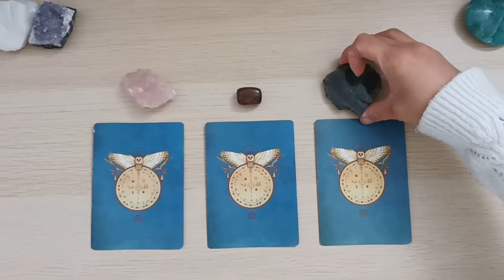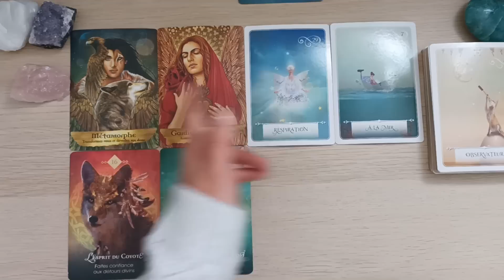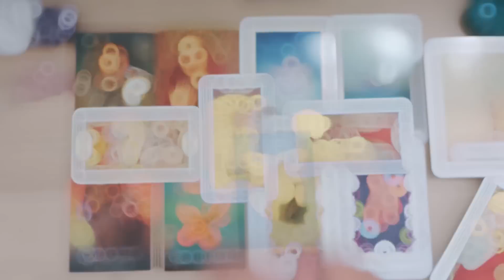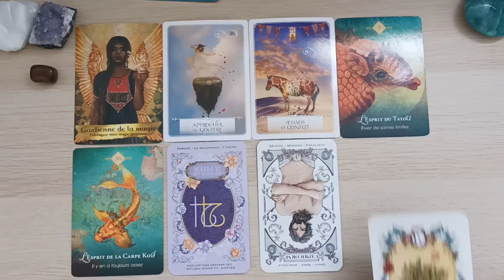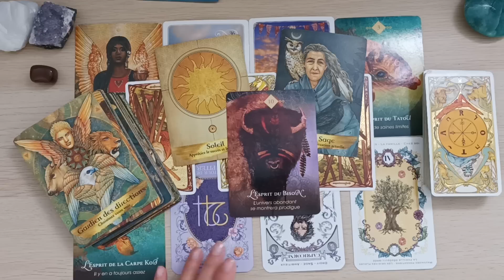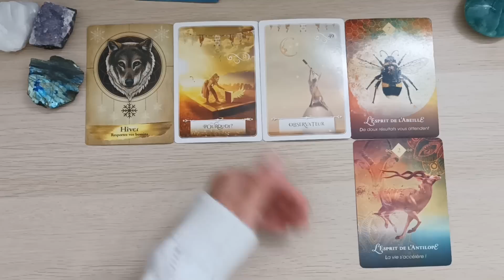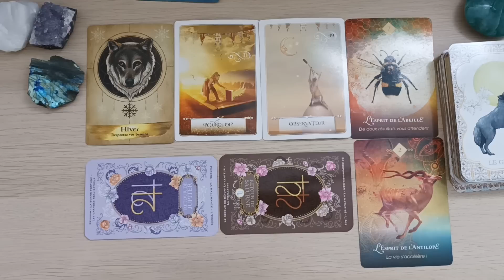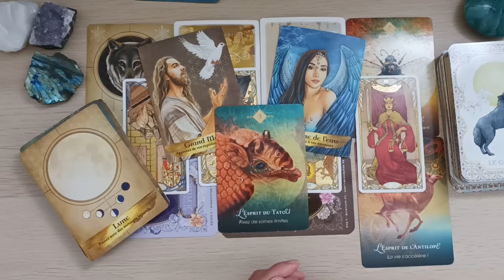🌟Un message inattendu pour vous ouvrir les yeux sur votre situation🌟Tirage intemporel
TEMPS:
PILE 1. 01:48
PILE 2.  12:55
PILE 3.  25:04

Pour ceux qui voudrait me montrer leur gratitude en faisant un don, voici mon lien. Ce n'est pas obligatoire et vous donnez ce que vous voulez (1e minimum). Un grand Merci d'avance.

✨ORACLE et TAROT
- Le tarot art nouveau
- L’oracle de l’esprit animal
La sagesse de l’oracle
-L’oracle céleste
L’oracle des esprits protecteurs

Les lectures de cartes sont collectives et intuitives. Prenez ce qui résonne avec votre situation et laissez le reste derrière 🙏